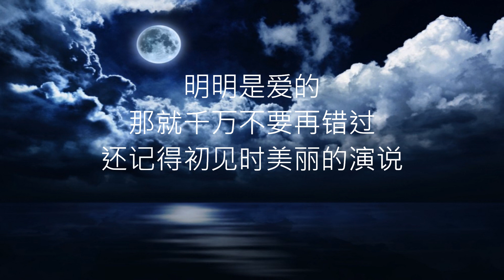刘恺威&蒋欣 -- 明明爱（电视剧《继承人》插曲）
刘恺威&蒋欣 -- 明明爱